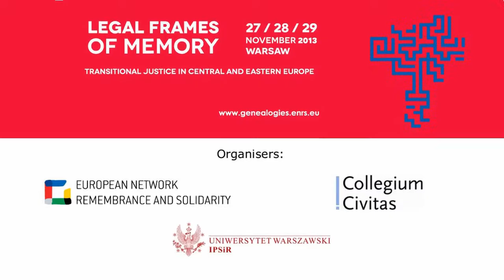Legal Frames of Memory: The Albanian Experience – Agata Fijalkowski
Presentation by Agata Fijalkowski on "Legal Frames of Memory: The Albanian Experience".
Conference "Legal Frames of Memory. Transitional Justice in Central and Eastern Europe", Warsaw (Poland), 27-29 November 2013.